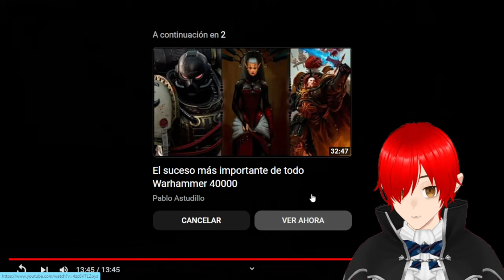Reaccionando a Podría Nicolás Maduro sobrevivir en el universo de Warhammer